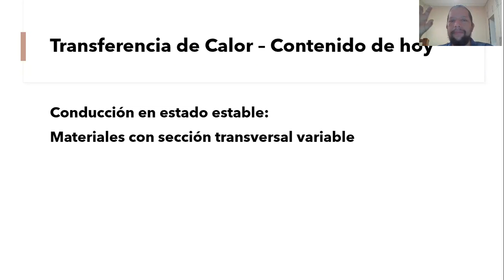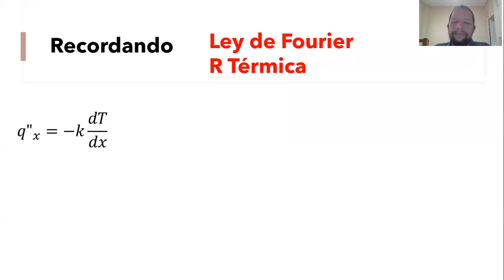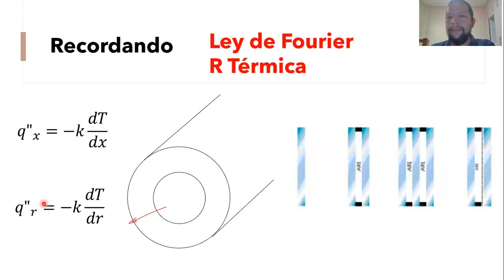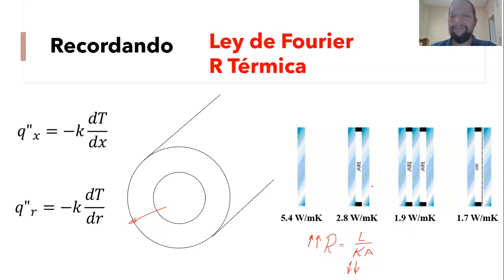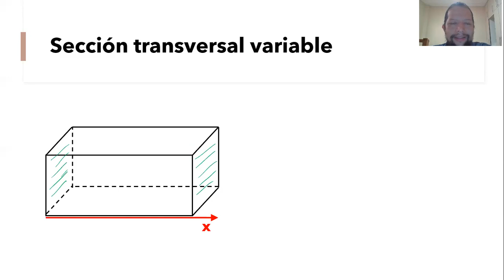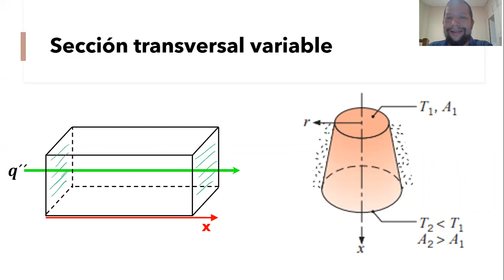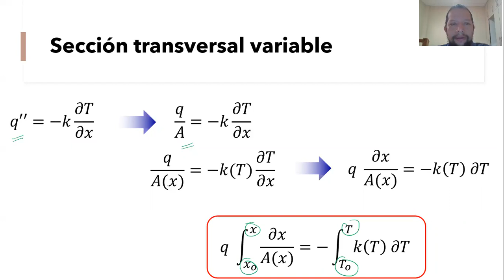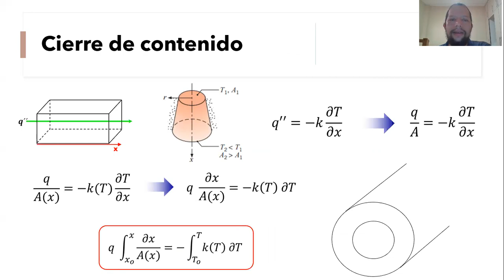Sección transversal variable - Perfil de temperatura - Ley de Fourier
Explicación de como enfrentar un problema de transferencia de calor en materiales con sección transversal variable.